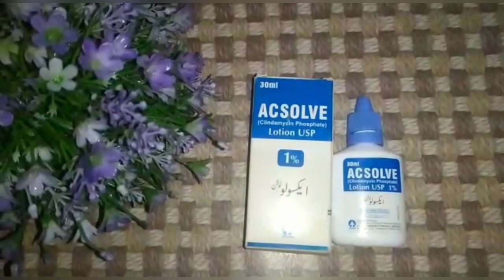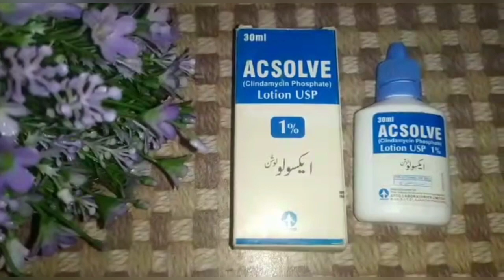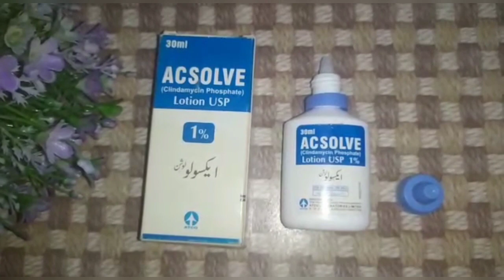7 Days Challenge for remove Acne Best Lotion For Remove Acne & Spots...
Hi everyone welcome to my chenel Zeenat Devine Beauty today my topic acne dark sport clear lotion Celindamycin lotion for acne remove 100%7days chellenge acsolive lotion best for acne removal lotion thanx for watching Zeenat Devine Beauty